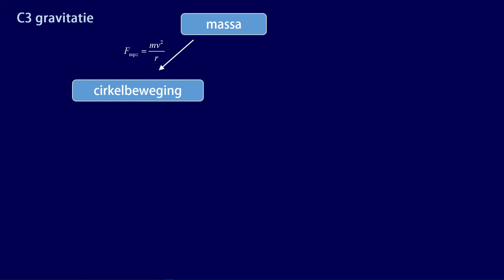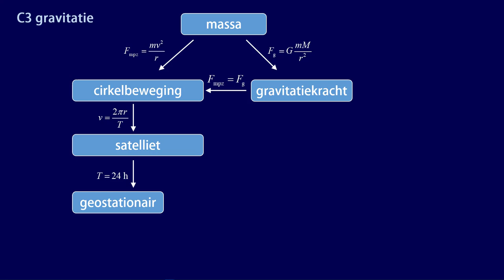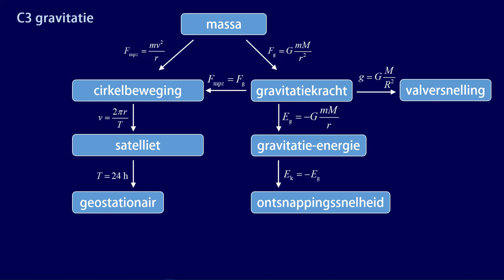Samenvatting 2025 C3 gravitatie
In deze samenvatting worden alle belangrijke termen en formules uit het domein C3 behandeld, geldend voor het VWO examenprogramma vanaf 2025.

Gebruik de concept map (PDF) bij het leren van de termen en hun onderlinge samenhang. De concept map (Powerpoint) kan ook door de docent ingezet worden als advance organizer.